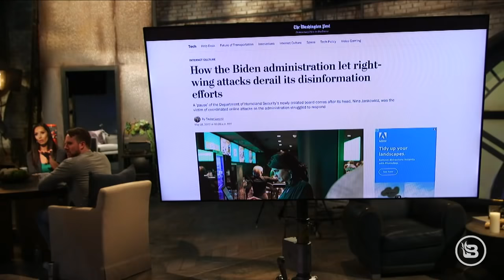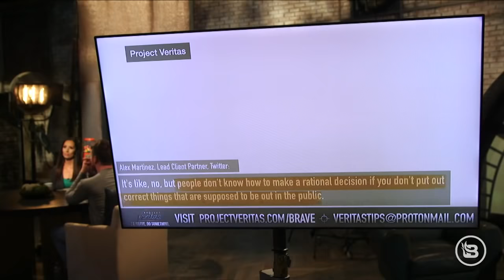Biden Admin CRACKS DOWN on Domestic Terrorism ... Kind Of | The News & Why It Matters | 5/18/22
Biden is forcefully condemning domestic terrorism ... just not all of it. House Democrats move to advance a bill designed to surveil and target domestic terrorists. Plus, middle schoolers in Wisconsin are facing sexual harassment allegations over ... pronouns?

Take some of your profits from the stock market NOW and SOLIDIFY them with GOLD from Birch Gold. Don't wait for the market to crash! Text WHY to 989898 and protect your future with GOLD.

iTarget Pro is a revolutionary system that allows you to dry-fire practice with your actual firearm anytime in the safety and privacy of your own home.